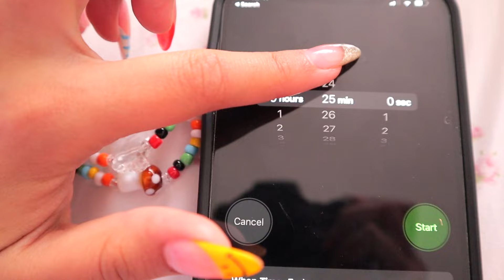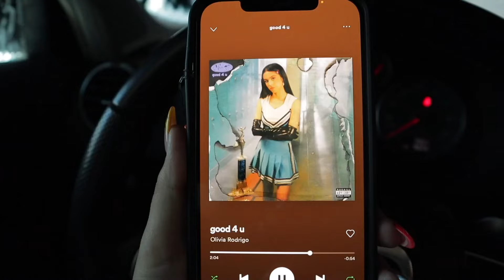PRODUCTIVE DAY | help me clean my room, get my life back together✿ & running errands vlog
In today’s video you are helping me get my life back together. Watch me have a productive day and get many things done. I share some tips on how to stay productive! My room is very Pinterest inspired, I’m not completely done with her but I like her a lot. I give you guys a little room tour! New videos coming soon! Thank you to everyone has been there supporting me.

Thank you to dossier for working with me again, I love their products very much!

Depop: @victowia_

I SELL THRIFTED CLOTHES
@totallythrift_ ON INSTAGRAM

FAQ
✰ how old are you? 20
✰ height? 5’1
✰ what song am I currently listening to? THE WHOLE SOUR ALBUM

Please leave request down below!

Jk. Victowia 🤎✨